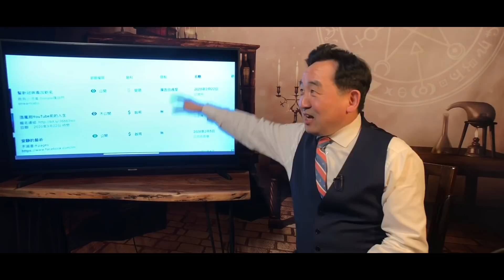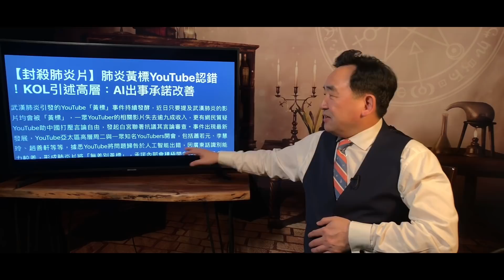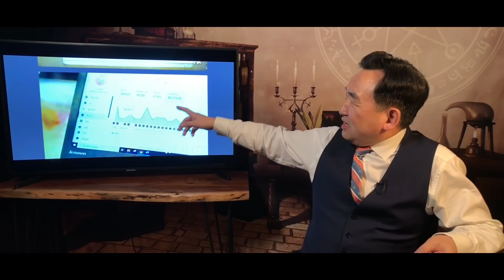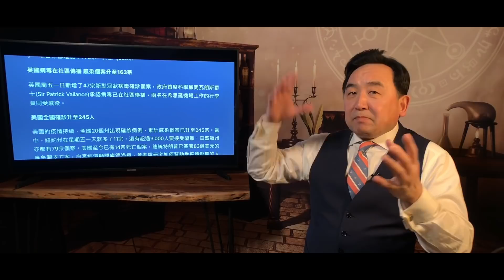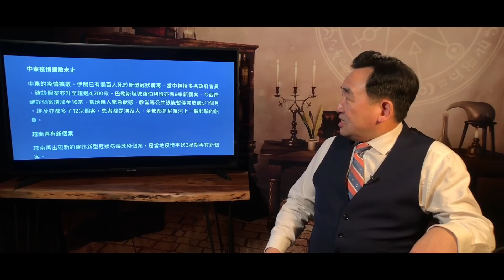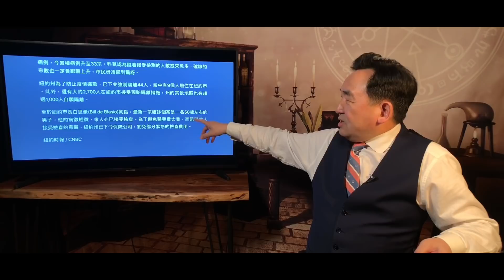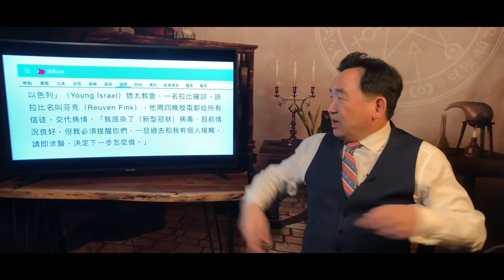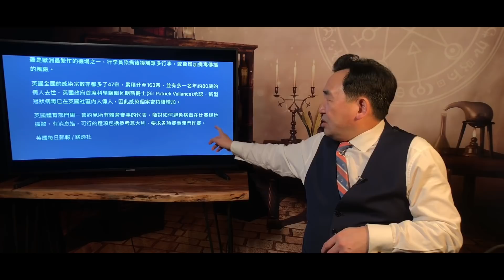《石濤聚焦》「WHO主任：武漢病毒🦠不會在夏季消失 習總復工成賭博殺人」美國已亡15人 華盛頓與耶魯準備封校 紐約州社區爆發 英國社區擴散 義大利單日死亡49 德法超過日本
紛亂塵世中 ⋯ 一杯咖啡☕️ ⋯ 更是一份謝意 🙏
聆聽-石濤.Radio「石濤的聲音」需要時 與你形影相隨 ⋯⋯